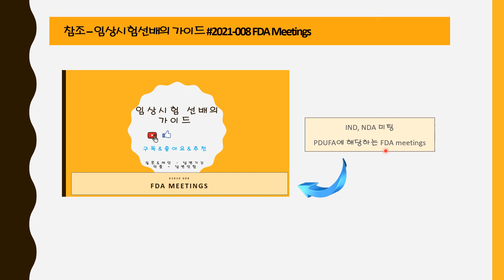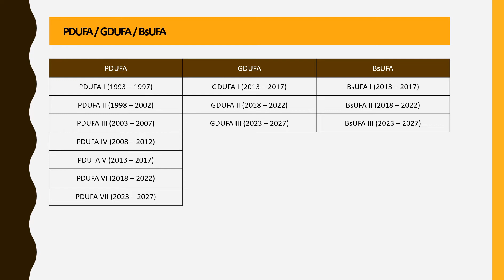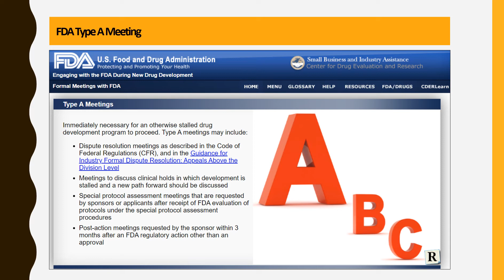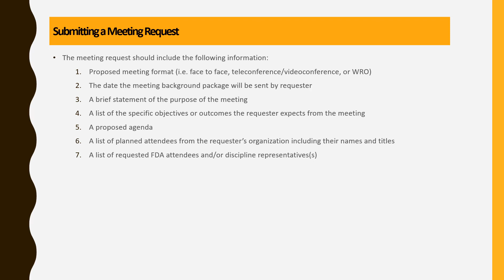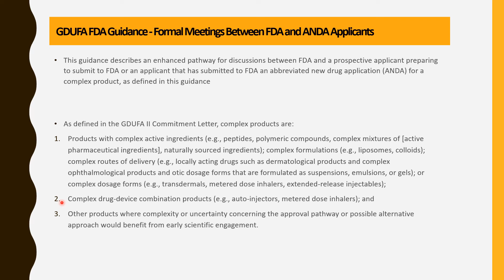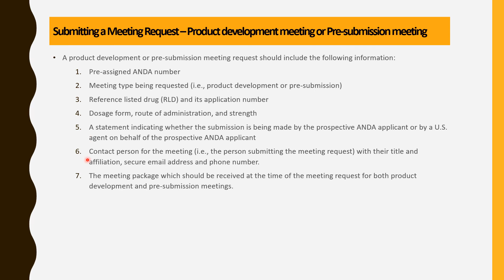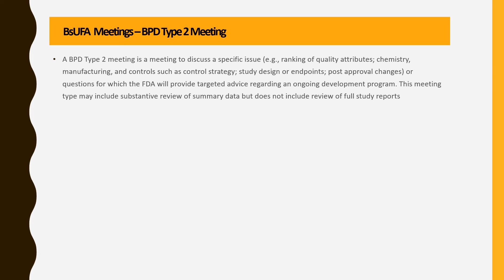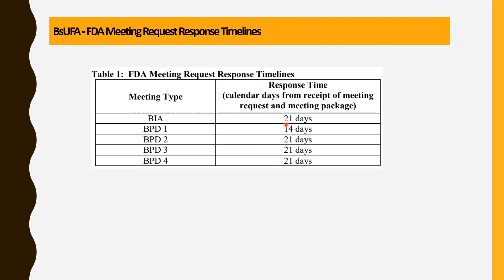#2022 036R FDA Meetings 2 PDUFA GDUFA BsUFA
Product/Regulatory pathway에 따라 다른 FDA와의 meeting 요약입니다.